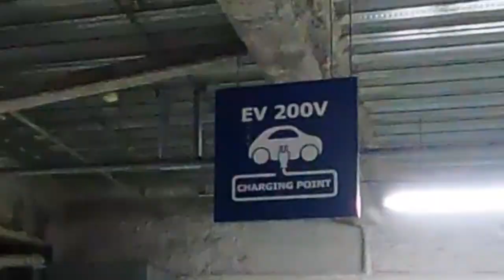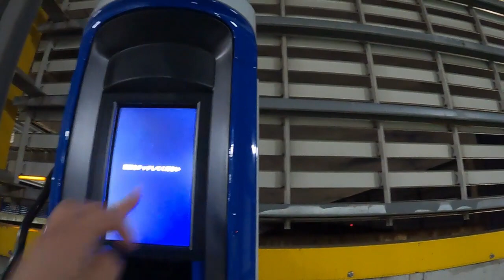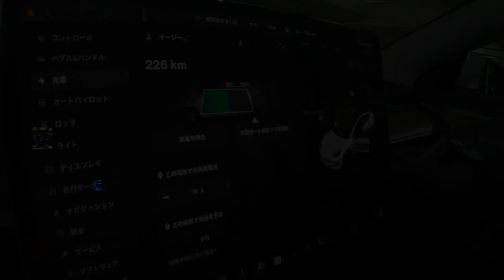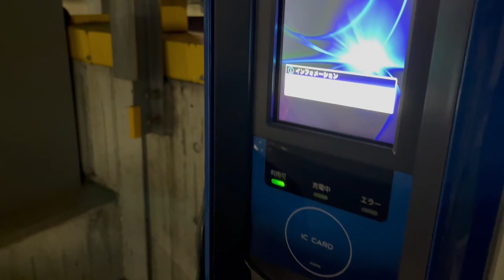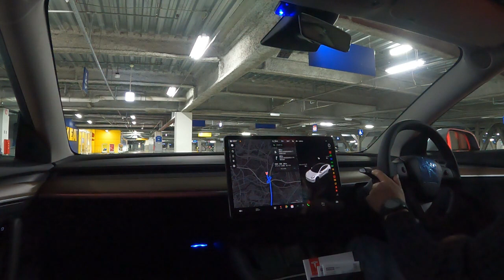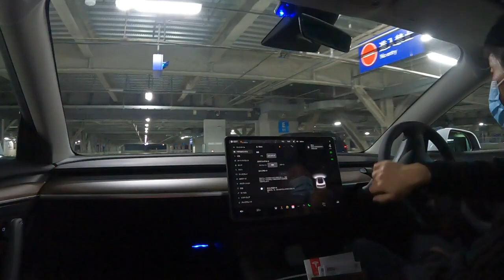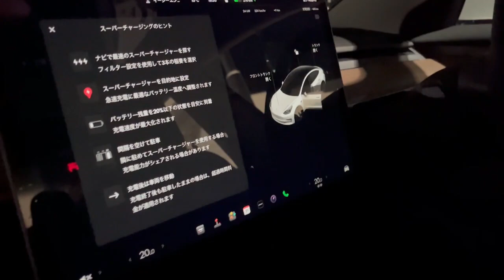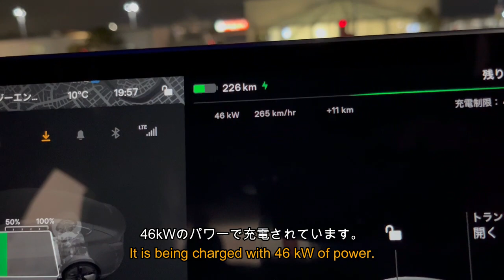納車されたテスラモデル3を初充電したら・・・あれっ？時間制限のある充電器は要注意！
IKEAの普通充電と，テラスモール湘南のスーパーチャージャーでテスラ初充電してみました．時間制限のある充電器は注意が必要そうです．